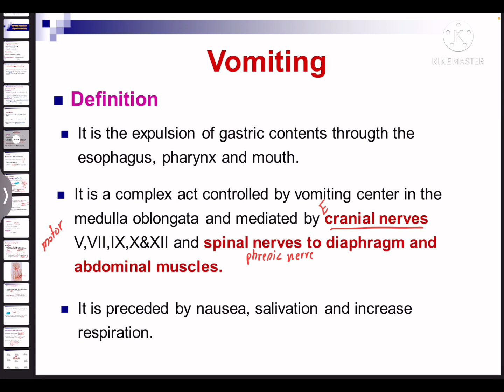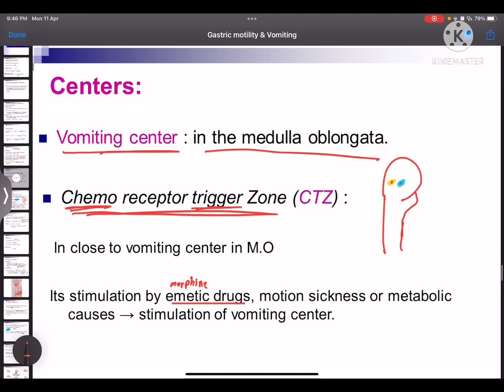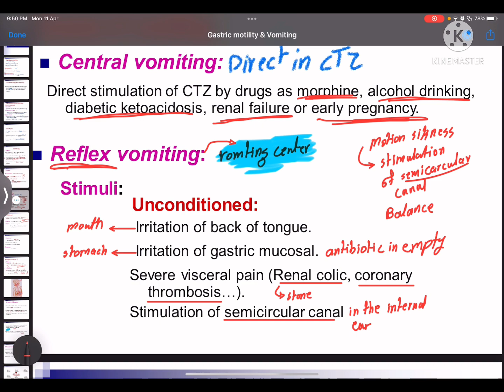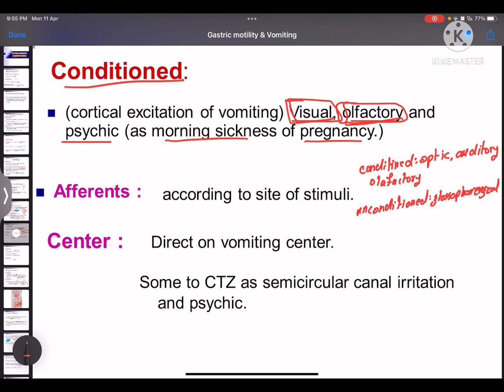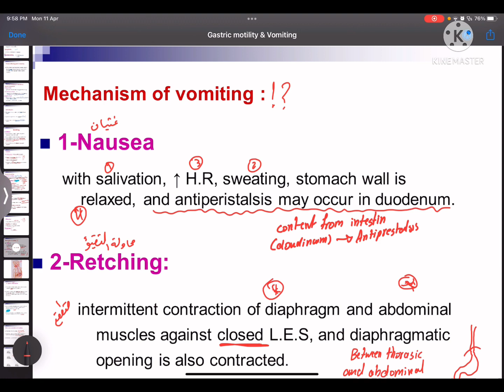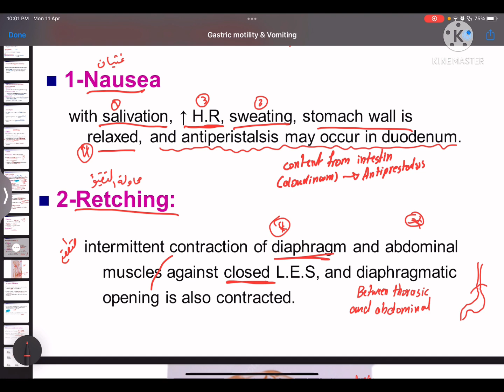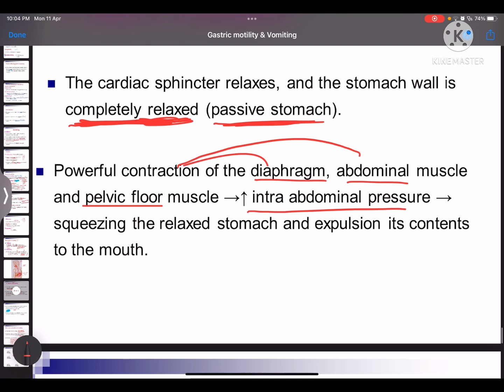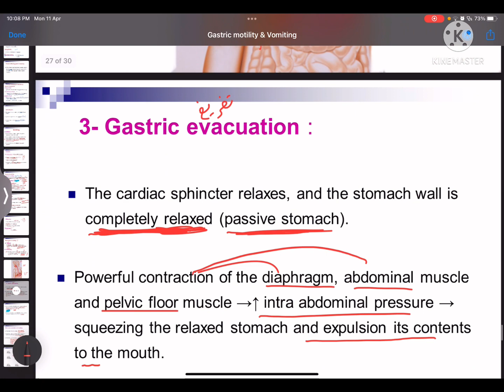vomiting Part 2 L2